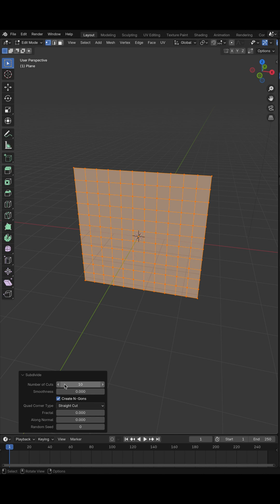How to use Curve modifier?Just like Microsoft!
In this simple tutorial I'll show you how to use curve to bend objects.